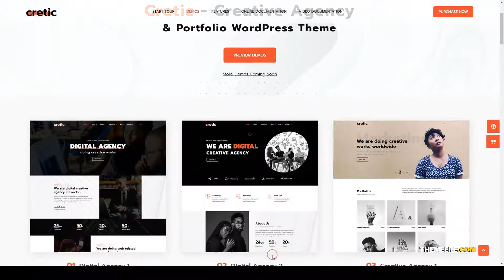Cretic - Creative Agency WordPress Theme digital marketing agency corporate Build Website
Framework Underscores

 Columns 4+

 Layout Responsive